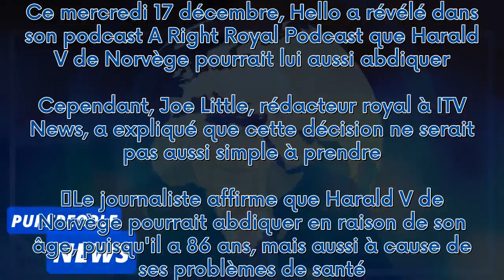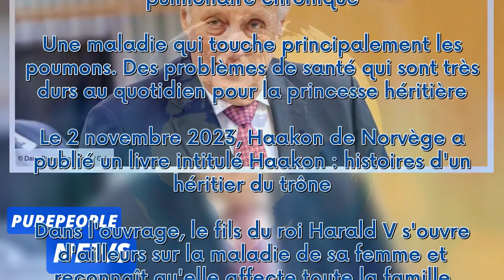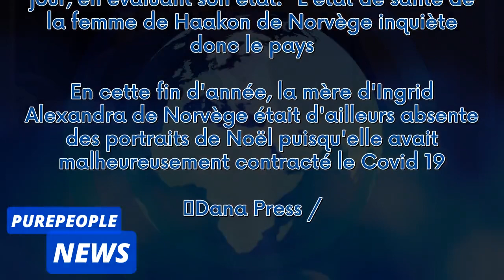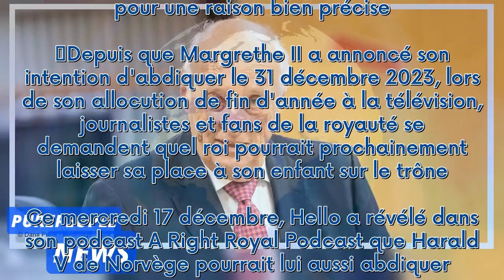Harald V de Norvège prêt à abdiquer ? Pourquoi ce n’est pas si simple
Après l'abdication de Margrethe II, Harald V de Norvège pourrait potentiellement être le prochain roi à abdiquer. Cependant, ce mercredi 17 janvier, Hello a révélé que cette décision n'est pas si simple pour une raison bien précise.   Depuis que Margrethe II a annoncé son intention d'abdiquer le 31 décembre 2023, lors de son allocution de fin d'année à la télévision, journalistes et fans de la royauté se demandent quel roi pourrait prochainement laisser sa place à son enfant sur le trône. Ce me...